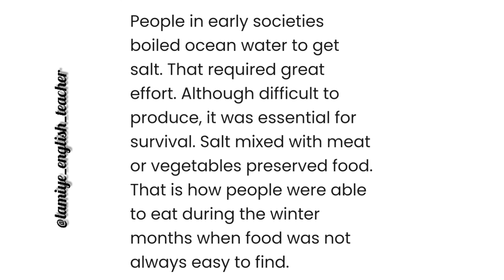dinləmə listening ingilisdilimüəllimi